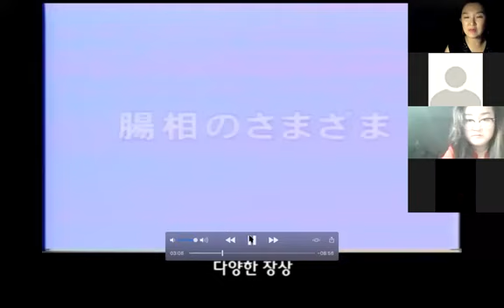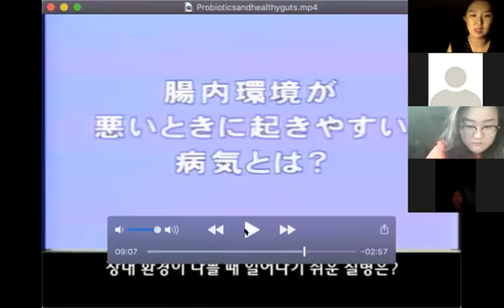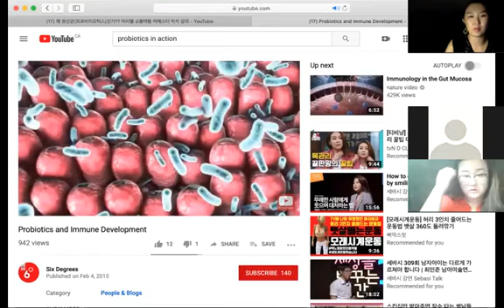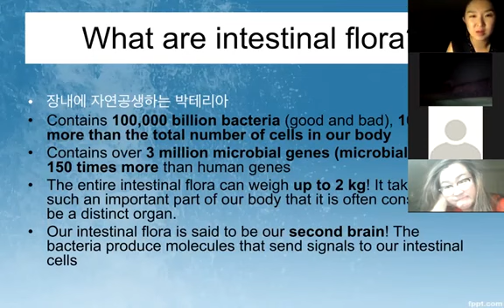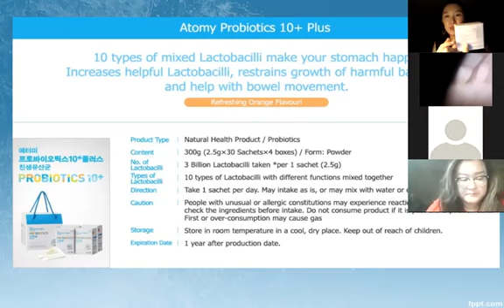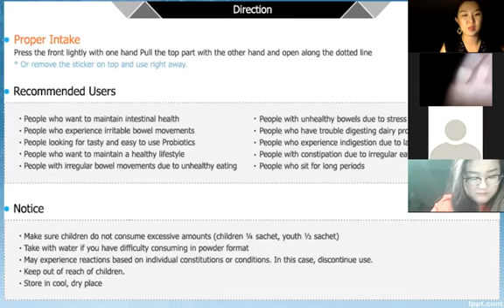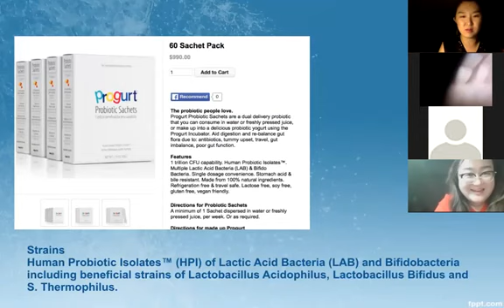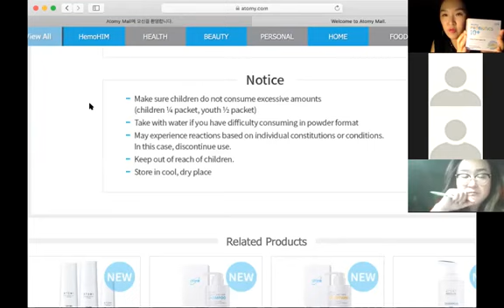Gut Health and Atomy Probiotics 肠道健康和益生菌